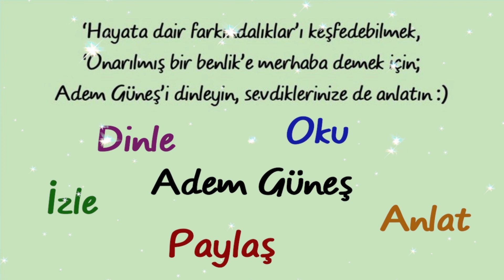Babalar! Nolur evinize gelin! ▫️ Adem Güneş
Anne baba rolleri, baba figürü, babadan alınacak duygular, yoğun çalışan babalar, eve geç gelen babalar, çocuklarını ihmal eden babalar, evini ihmal eden babalar, baba varken babadan uzak kalan çocuklar

Videodaki bilgilerden haberdar olmasını istediğiniz kişilere, linkini paylaşabilir misiniz 😊

Radyo arşivini, mp3 olarak dinlemek, paylaşmak ya da indirmek isterseniz, Telegram Messenger uygulaması ile telefondan ya da bilgisayardan bu linklerden dinleyebilirsiniz:

NOT:
Kanal içeriğindeki herhangi bir yanlışlık ya da yanılma Adem Güneş'e ait değil, şahsıma aittir. (Sibel😊)